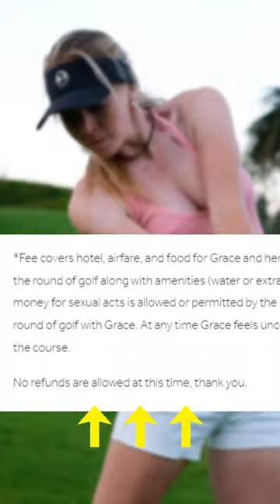Play with Grace Charis for a huge price